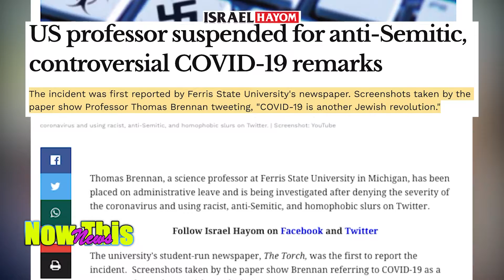Israel Hayom | US professor suspended for anti-Semitic, controversial COVID-19 remarks.